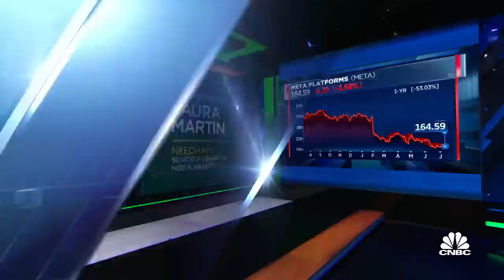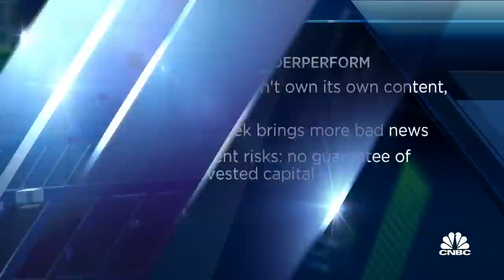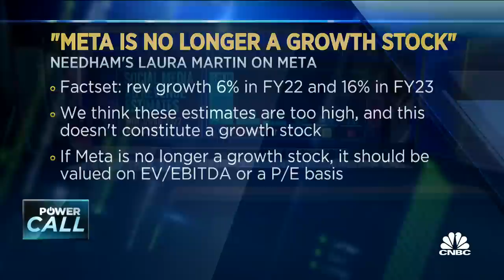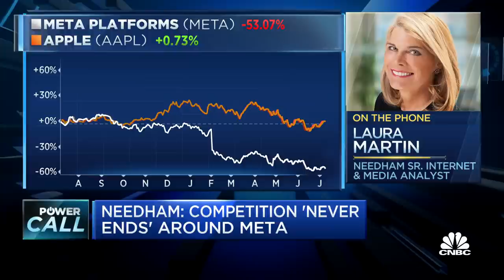Move to the sidelines in Meta in the near-term, says Needham's Martin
Laura Martin, Needham senior internet and media analyst, joins 'Power Lunch' to discuss Needham's downgrade of Meta, if it's possible for Facebook and Instagram to capture market share from TikTok and what happens if Meta's version of the metaverse is wrong.